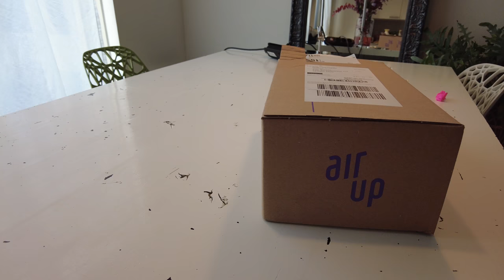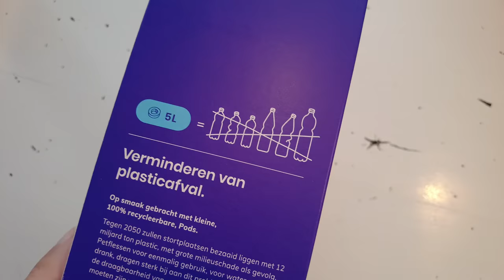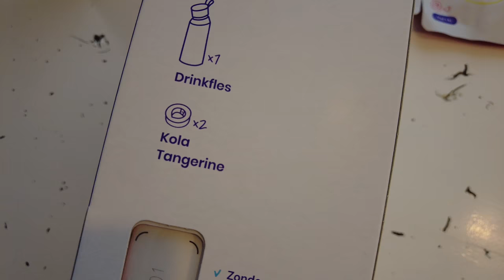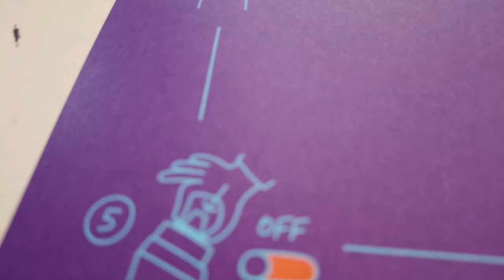Air Up uitproberen en unboxing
Unboxing van mijn air-up bestelling. en gelijk een eerste review van het product.

bekijk ook mijn andere air up video’s..

00:00 Intro
00:37 auto
01:22 thuis
01:41 unboxing
05:49 de Pods
06:51 proeven
08:40 conclusie